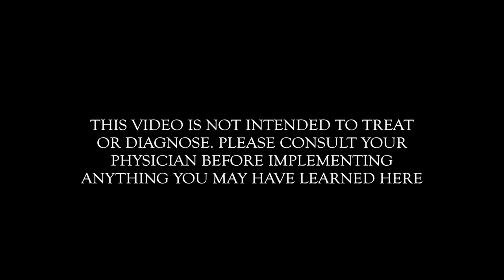A WARNING TO ALL PARENTS | Dr. Paul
(All donations over $500 receive a signed copy of my books & a personal FaceTime call) Please SHARE, LIKE, COMMENT, and even FAVORITE THIS VIDEO if you found it useful or if you know somebody who it may benefit.